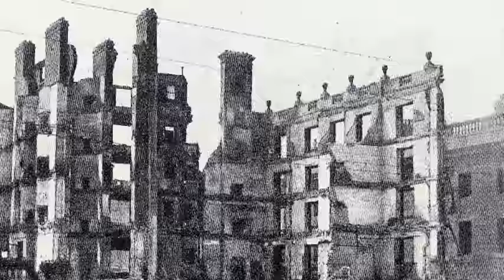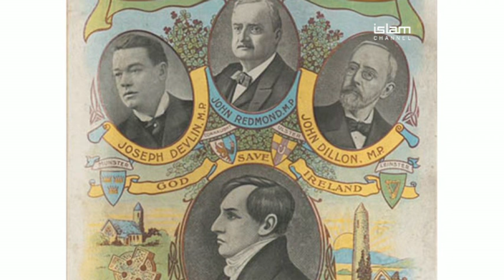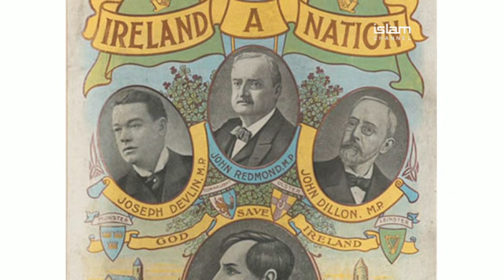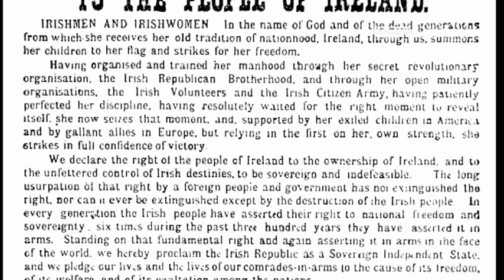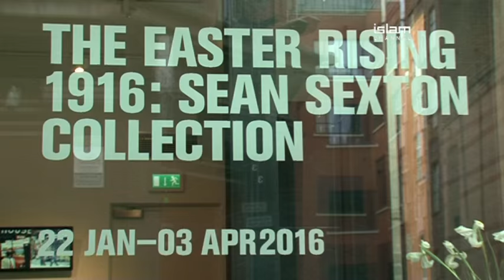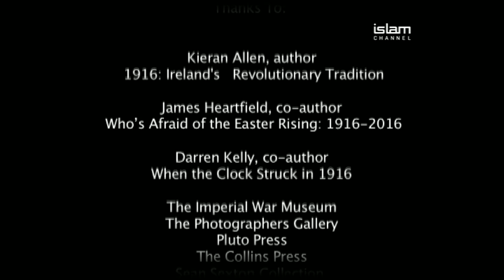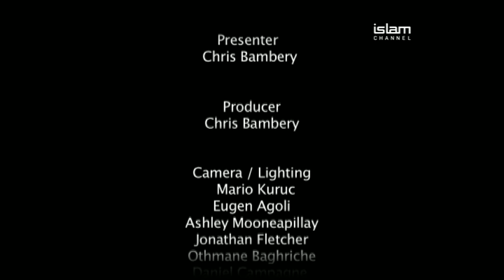Irish Freedom: The Easter Rising 1916 EPISODE 1 YouTube sharing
In 1916 the Easter Rising was a major blow against Empire and war. It would unleash a chain of events which would end British colonial rule of Ireland.
In this programme we talk to Dr. Kieran Allen,  Kieran Allen, author of 1916: Ireland's Revolutionary Tradition, James Heartfield, co-author of Whose Afraid of the Easter Rising: 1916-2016 and Darren Kelly: co-author of When the Clock Struck in 1916.
We look at the background to the Rising, arguing that the tide was already flowing the rebel's way prior to the Rising, and the events of that Easter week.